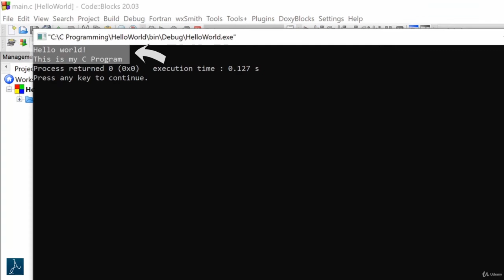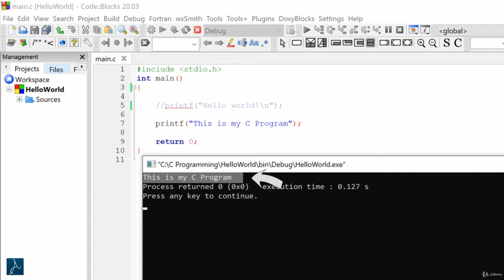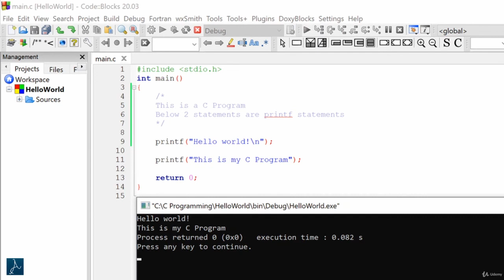1.5. Комментарии на C с практическими